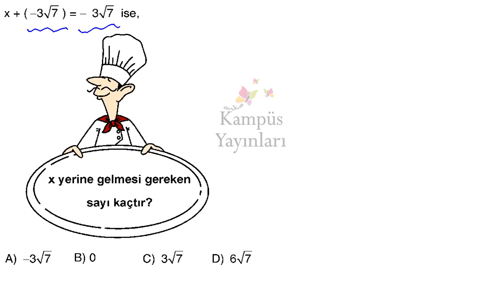HızlıSınav Soru Çözüm Videosu (Soru Kodu:26909)